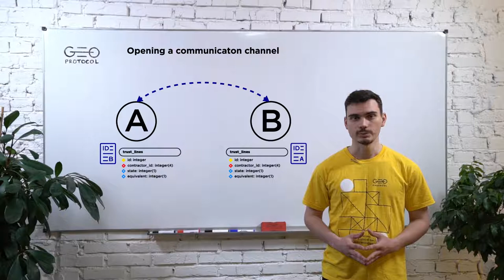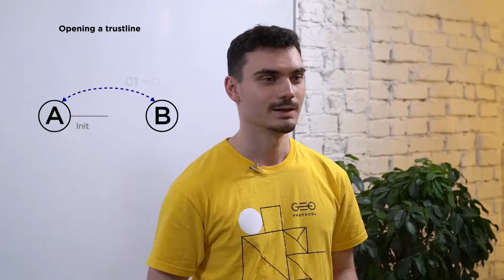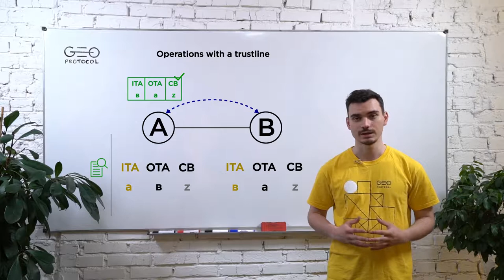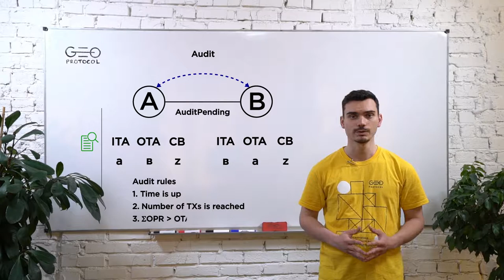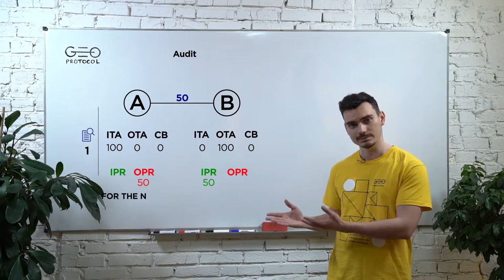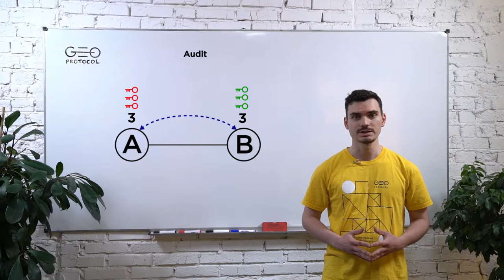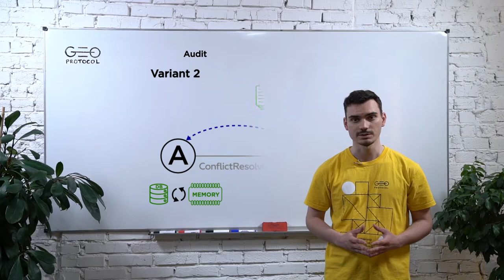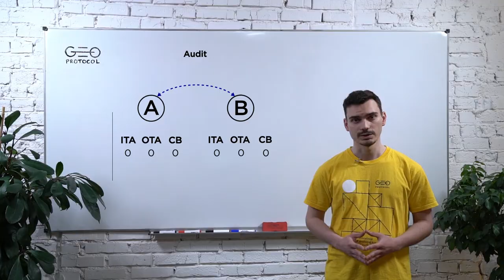GEO Protocol: Trustline Mechanics by Dima Chizhevsky, Chief Architect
In this video we will now consider the actual trustline operation processes, which include opening, setting, and closing a trustline, as well as changing it during the course of payment operations.

You can read about this here, if you prefer reading instead of watching and listening:

To know more about GEO Protocol project, please, follow us in whatever way is most convenient for you.